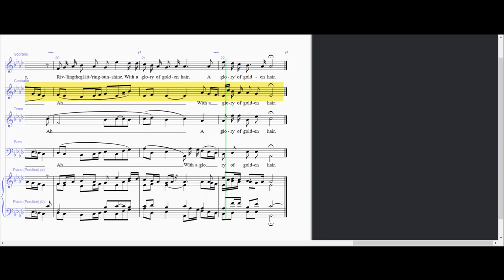Silent Worship - Alto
Silent Worship is a piece by Handel, with words by Sir Arthur Somervell, this arrangement by Geoffrey Shaw. It appears in our (Singing for Pleasure) file. The Video was produced using "Sibelius" music software and "Debut" Video Capture Software. This video is provided to help singers learn their part.